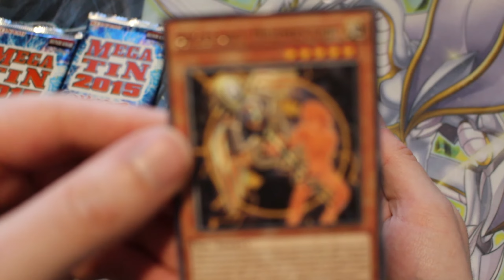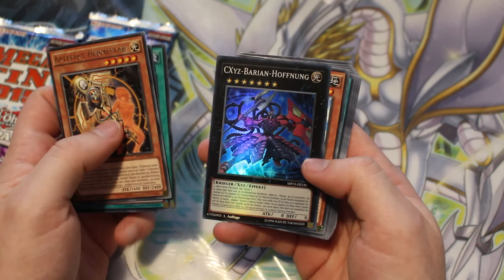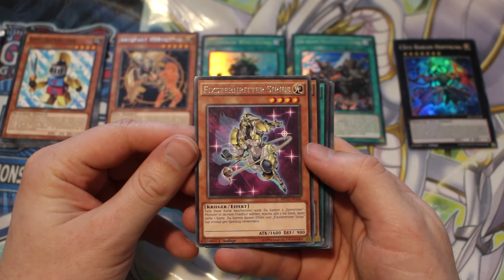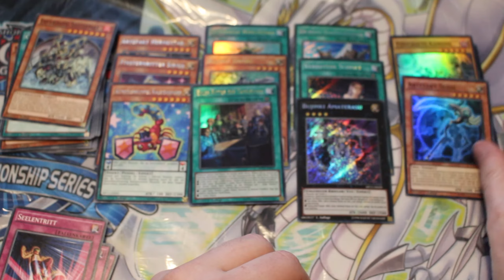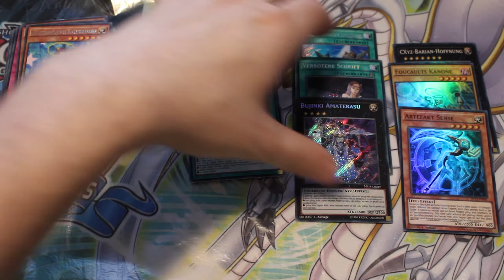Mega Tin 2015 | Booster Opening Yu-Gi-Oh!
kontakt[at]collectntrade.de